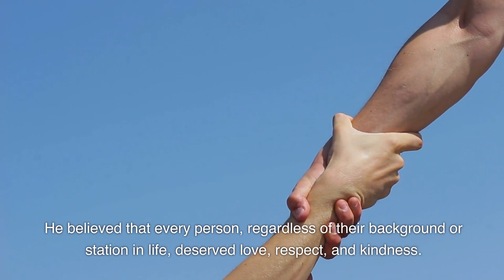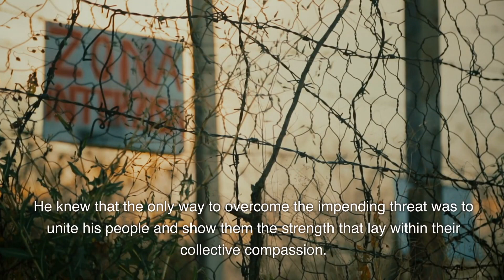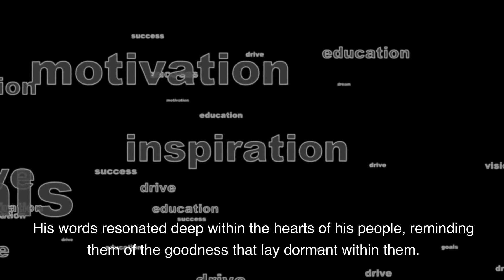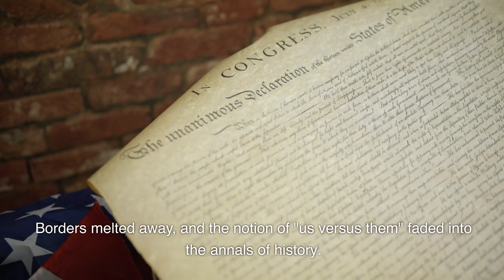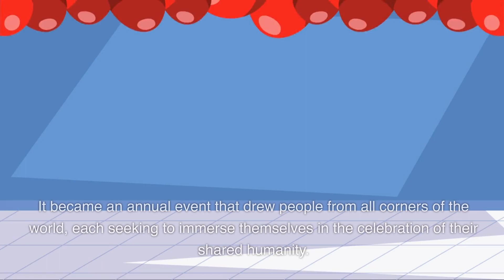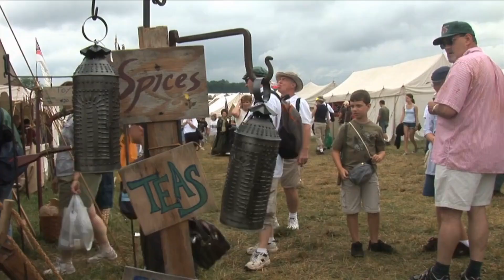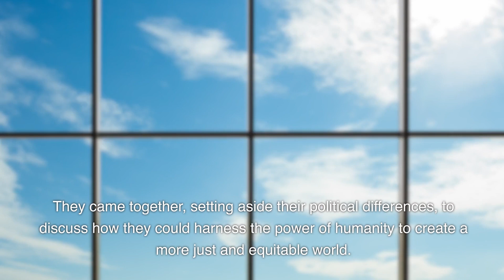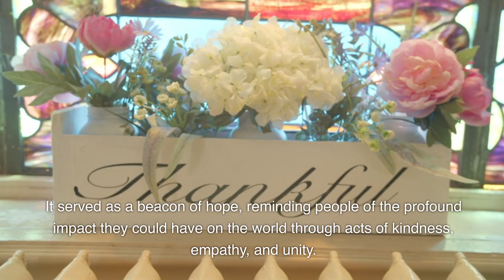The Enduring Spirit of Humanity: Celebrating Compassion, Resilience, and Unity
In this heartfelt video, we delve into the essence of humanity, exploring the beautiful qualities that make us who we are. Join us on a journey of compassion, resilience, and unity as we celebrate the enduring spirit of humanity. From acts of kindness that touch the soul to the indomitable strength found in the face of adversity, this video reminds us of the power we possess to uplift, inspire, and connect with one another. Prepare to be moved and inspired as we shine a light on the remarkable capacity for love and empathy that resides within each of us. Together, let's rediscover the true essence of humanity and embrace the beauty of our shared human experience. @sadhguruashutosh